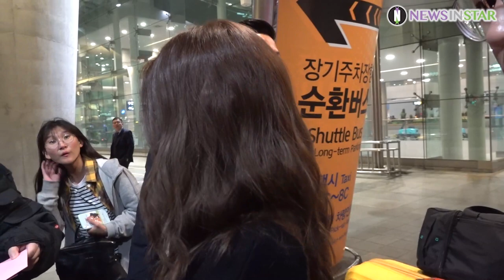[스타 영상] 윤아(YOONA), 팬심 샤르르 녹이는 미소천사 융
4일 오후 인천광역시 중구에 위치한 인천국제공항 제1터미널에서 가수 겸 배우 윤아가 해외 일정을 마치고 입국하고 있다.